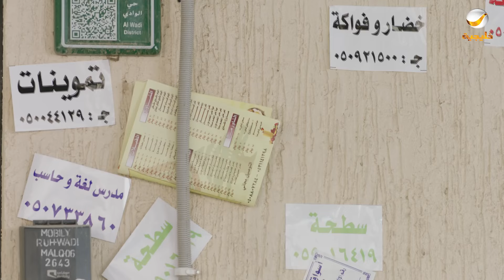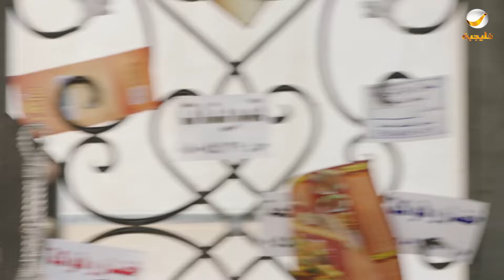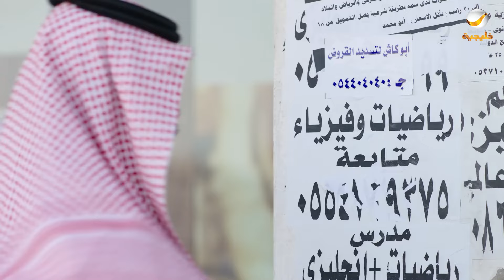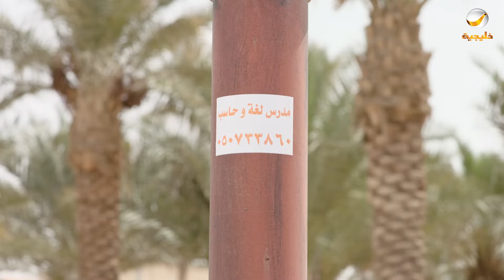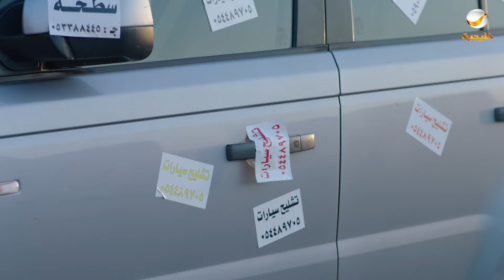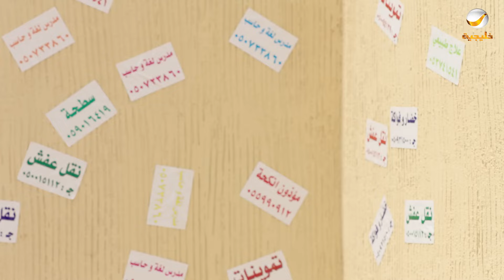مسلسل شباب البومب - حلقة زودتوها